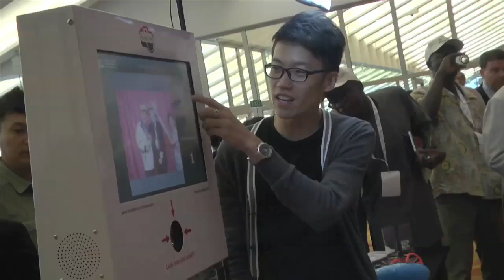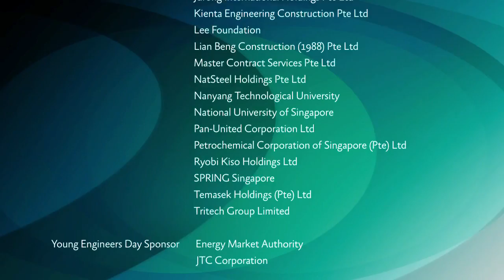World Engineers Summit on Climate Change 2015